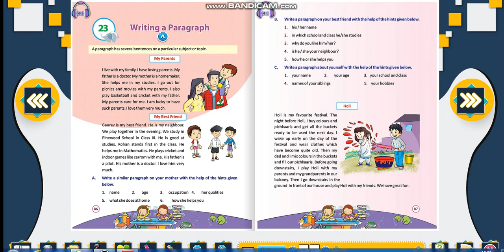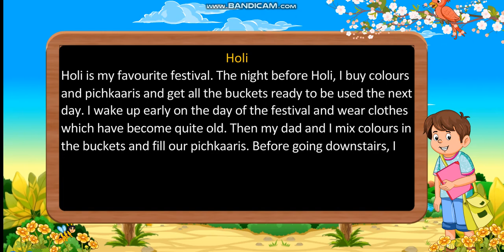Class 3: Paragraph Writing